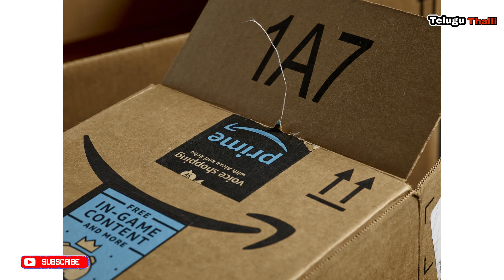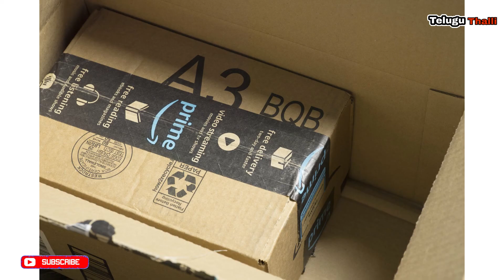amazon story in telugu || jeff bezos biography || jeff bezos inspiring story || Telugu Thalli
how amazon started ??

I'm on Instagram as @teluguthalliofficial. Install the app to follow my photos and videos.